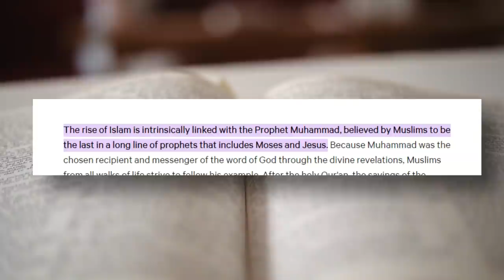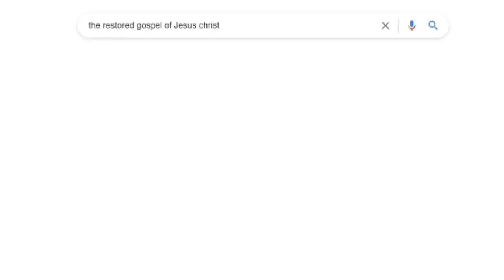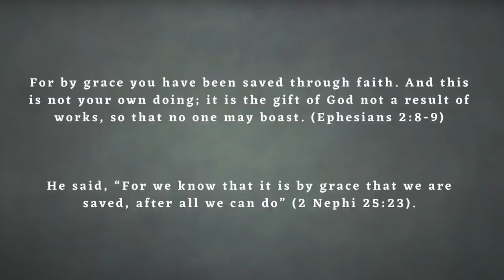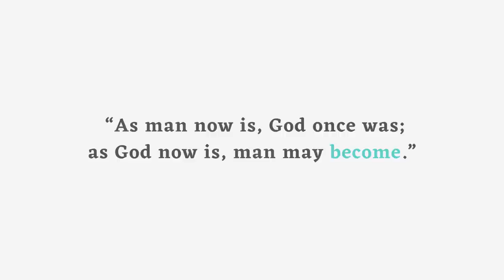The Hidden Truth about Mormonism | Daily Disciple